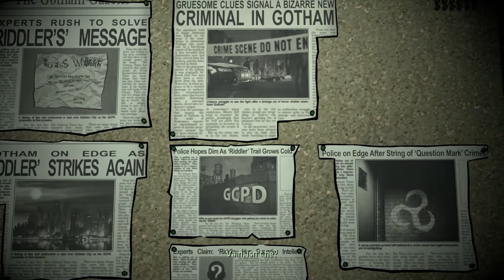Batman: The Enemy Within |Season 2|Episode 1|The Enigma - Gameplay Part 4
There wont be commentary to spoil the awesome game itself. Enjoy :)